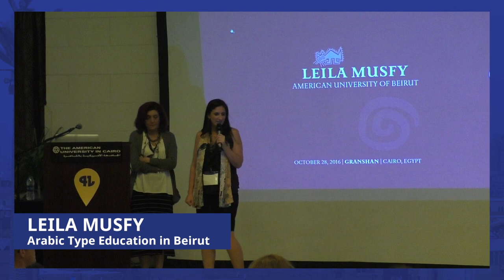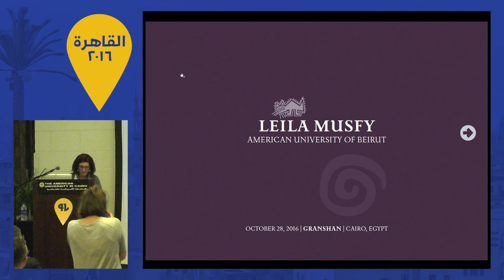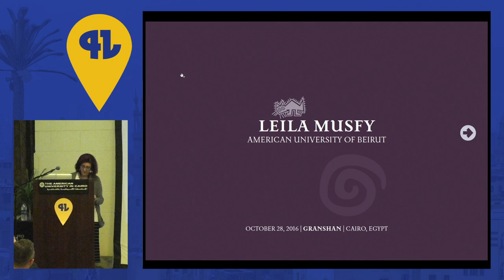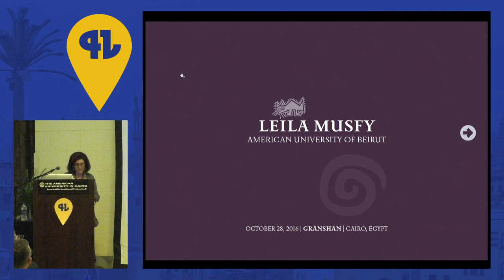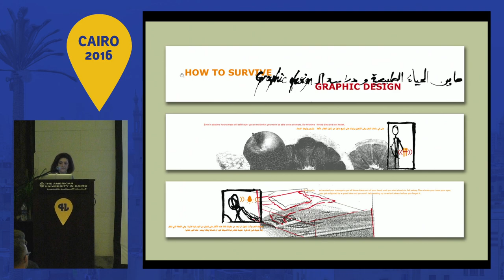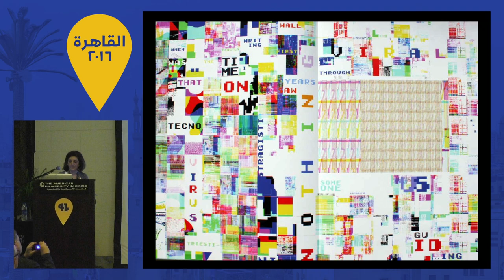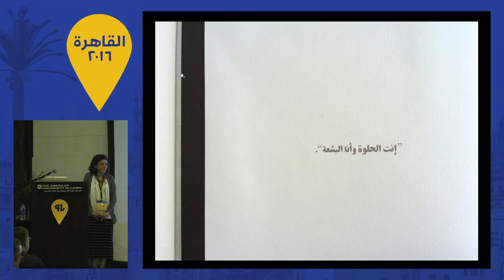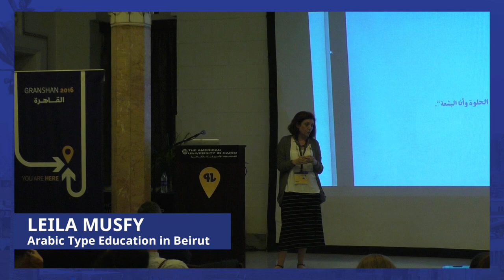GRANSHAN Cairo 2016: Leila Musfy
Arabic Type Education in Beirut in past 20 years
(with students' works)

Leila Musfy is a professor of design at the American University of Beirut, Lebanon, Department of Architecture and Design. She joined the American University of Beirut in 1992 and helped launch the graphic design program, the first in the country and
the region. She was appointed director of the program and served as chairperson of the Department of Architecture and Design from 2005 to 2009, and 2012 to present. Musfy earned her MFA in design from Cranbrook Academy of Art in 1981 and her BFA from the Kansas City Art Institute in 1978.

She worked as a designer for Ethel Kessler Design in Washington DC, where she lived for five years before moving back to her country Lebanon in 1991. Some of her projects include corporate identity programs for the Order of Engineers and Architects in Beirut, South for Construction, Blue Fin, S3Games and the Beiteddine Festival Committee; book designs and publications include the ‘Riad El-Solh, in his time’ by Ahmad Beydoun, ‘Contemporary Syrian Art’ book, 'Jerusalem Today' conference, the Beiteddine festival catalogs and other.

Musfy’s work has been exhibited in China, Iran, Turkey, the Netherlands, Croatia, Korea, Lebanon, USA, Syria and France. She was part of the ‘9 femmes graphistes’ event organised by the ‘Centre du Graphisme d’Echirolles’ France held in 2006. The exhibit honoured nine women designers from nine countries. Her work is on permanent exhibit at Los Angeles County Museum of Art, Centre de Graphisme, Echirolles, France, Affiche Museum, Holland, Zgraf 9 Uluph, Seoul Arts Centre Design Gallery, Korea and the Tate Gallery, London, UK. Her work has been published in several books and design magazines. She has lectured about her work and conducted workshops in several design schools worldwide. Musfy serves on several advisory panels one of which is the Editorial Advisory Board of the Journal of Communication Design, the official publication of ICOGRADA.

Finally, Musfy's research interest lies in the relationship between Latin and Arabic Typography, its adaptation, incorporation and trends in relation to cultural heritage versus universal language; the role of Arabic Typography in today’s constantly changing culture and technology. This interest extends to signage and street graphics within a given cultural context.